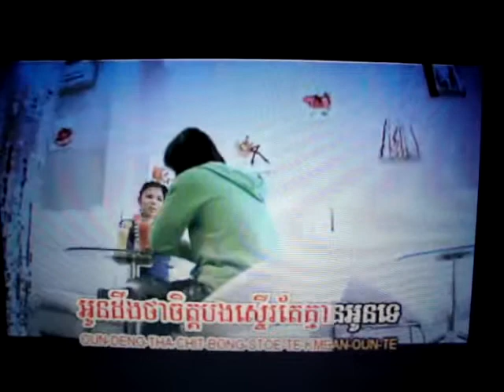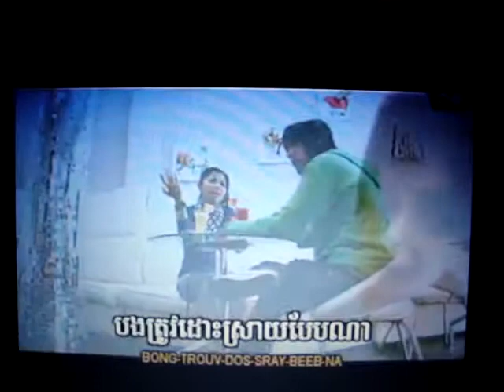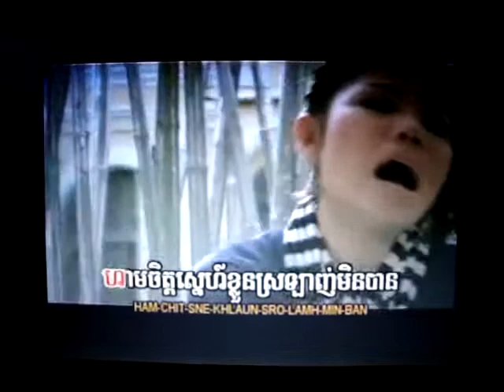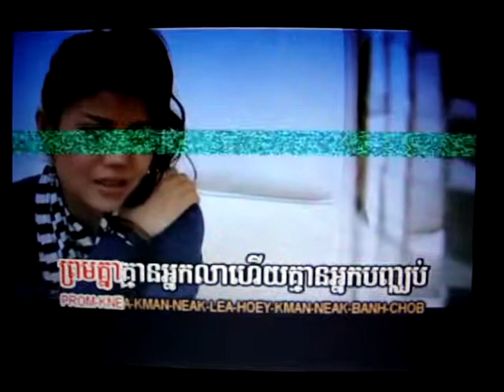Pel na pel neng chos by Meas Soksphea (COVER)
This is one of my favorite songs from Meas Soksophea. I especially like this song becos it reminds me of what happened in my relationship with my ex--husband and why our marriage ended.  Lol  Rate and comment but be nice, I'm very sensitive. Hehehe